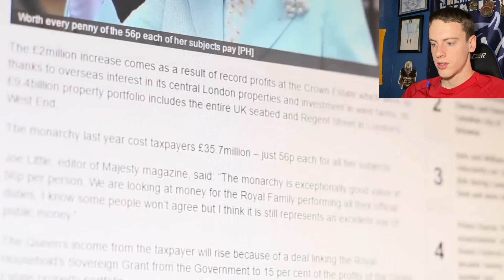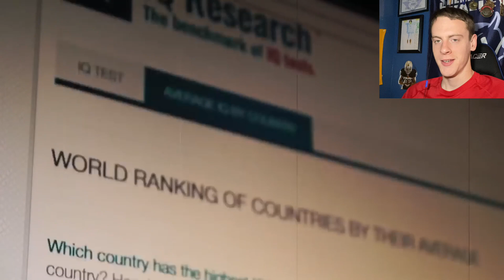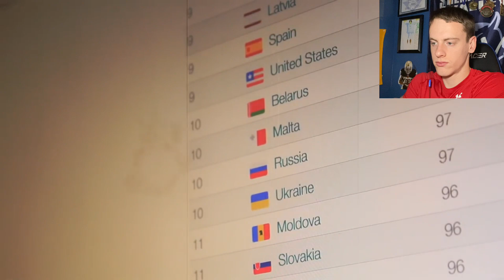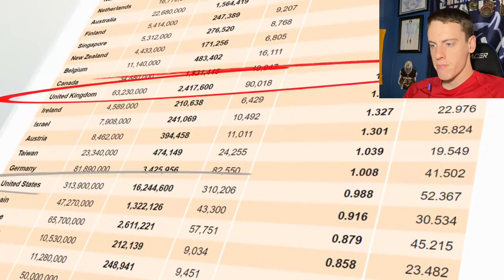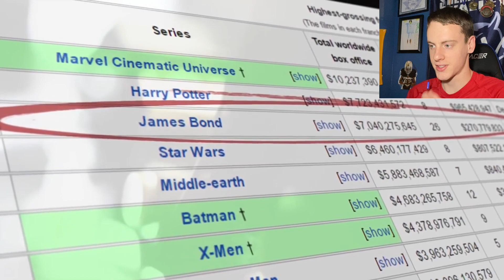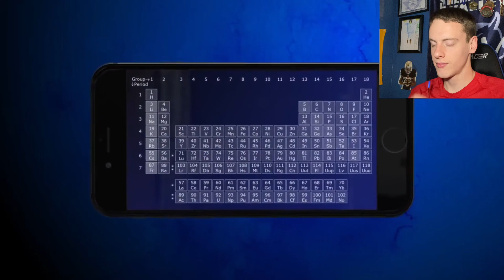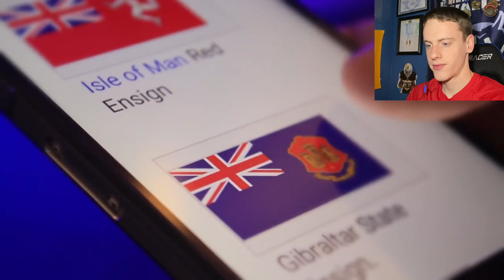American Reacts to “10 Things The UK Does Better Than The US”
Not a big fan of the comparisons they used but it was still in interesting video!

Artists Potentially Used In My Videos-Iksonmusic
LiQWYD